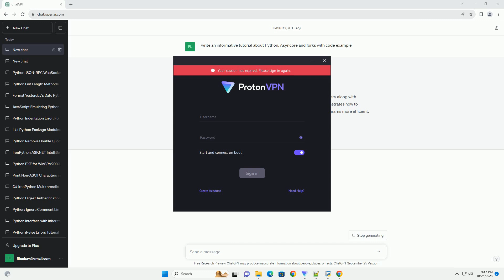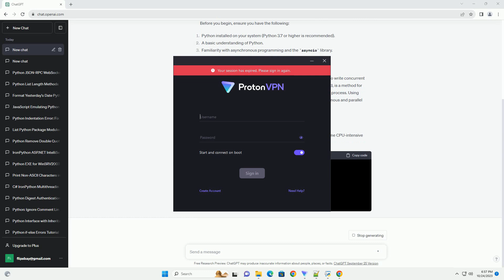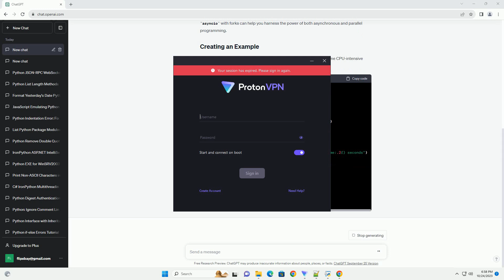Python Asyncore and forks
In this tutorial, we will explore how to leverage Python's asyncio library along with multiprocessing using forks. We'll create a simple example that demonstrates how to perform parallel tasks using child processes, making your Python programs more efficient.
Before you begin, ensure you have the following:
asyncio is Python's asynchronous I/O framework, which allows you to write concurrent code using asynchronous functions. Multiprocessing, on the other hand, is a method for creating multiple child processes that run concurrently with the parent process. Using asyncio with forks can help you harness the power of both asynchronous and parallel programming.
In this example, we'll simulate a scenario where we need to perform some CPU-intensive tasks concurrently.